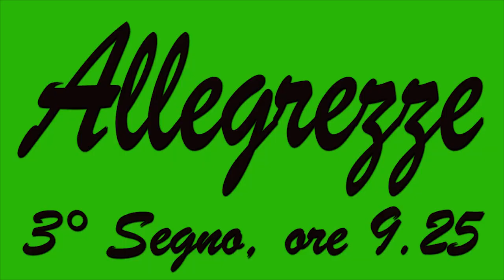Le campane di Isola d'Asti (AT) Fraz. Repergo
Repergo, Chiesa Parrocchiale di Santa Maria Assunta
Diocesi di Asti
Concerto di 3 campane in La3
Fuse da: ??
Sistema: Ambrosiano
Ducale, Distesa a 3 campane ed Allegrezze per la Santa Messa Festiva delle ore 9.30 nella XXVI Domenica del Tempo Ordinario (Ore 9, 9,15 e 9.25)
- Ringrazio il Parroco, don Maurizio Giaretti, per la gentilissima disponibilità dimostrata! -
- Ringrazio l'amico Edoardo Cortese per la preziosa collaborazione! -
Domenica 1° Ottobre, mi sono recato in Astigiano e con l'amico Edoardo ci siamo recati nelle parrocchia di Isola d'Asti, un paese alle porte della città di Asti, come il nome può facilmente intendere. La prima chiesa ripresa è stata la parrocchia di Repergo, dove abbiamo suonato le campane per la messa delle 9.30... Spero che il video vi piaccia, a presto!